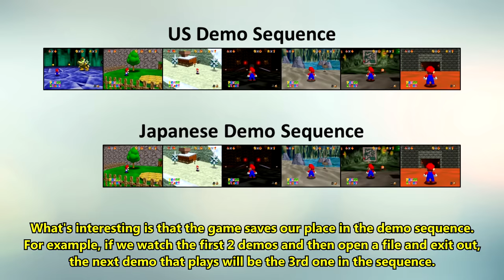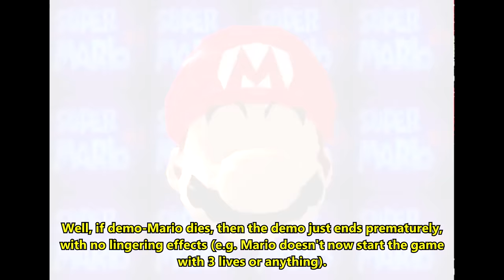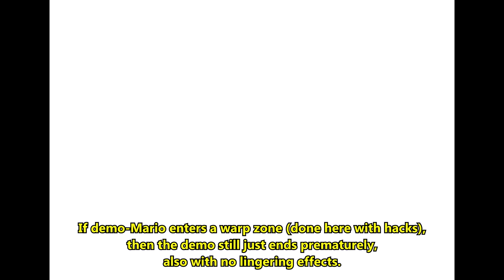Collecting a Star during the Demo Idea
I explore the idea of collecting a star during the demo. If you wait for long enough during the start menu, then a demo will play. This demo essentially takes place within File 1, and so if the demo-Mario collects a star, then the game will register that star as having been collected in File 1. Using spawning displacement (on the Japanese version of the game), it's possible to desync Mario's movements, causing him to move during the demo in unintended ways. So if we could use spawning displacement to have demo-Mario collect a star that would otherwise require A presses, we could effectively save A presses off of that star.

The most viable candidate for this method is JRB, specifically for the pillar star. Tyler Kehne, Plush, and I had hacked Mario into the cannon during many different frames of the JRB demo to see what would happen. We didn't test every single frame, but rather every frame that would lead to a cannon shot soon after the cannon was ready. Unfortunately, none of these tests resulted in Mario collecting the star. However, one test did get much closer than any other test we did, and so that's the one I show at the end of the video.

Note: None of the information in this video is new. We've known for quite some time that collecting a star during the demo would count for File 1. Tyler Kehne, Plush, and I had investigated and tested this idea (focusing on the JRB pillar star) more than a year ago, and at that time we came to the disappointing conclusion reached in this video. I just hadn't gotten around to formally documenting it until now.

Additional Notes
(1) The demo takes place in File 1, not the last file that was played (which some might hypothesize). So if you were playing File 2, exited out, and then the demo started, it would still take place within File 1.